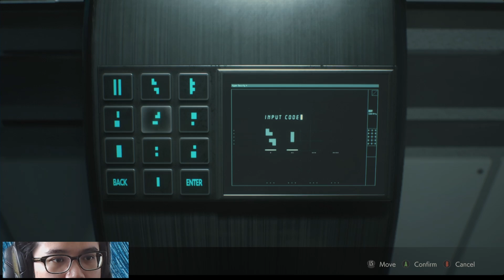Resident Evil 2 - Second Run, Claire (14/15)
Resident Evil 2 remake gameplay, continuing with Claire on the second playthrough